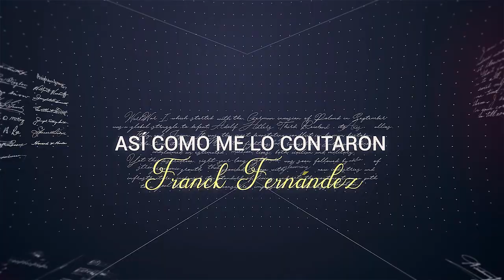79 - HISTORIA DE LA CISTERNA BASILICA DE ESTAMBUL - FRANCK FERNÁNDEZ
En la ciudad de Estambul, de cuando se llamaba Constantinopla, existe una inmensa cisterna de agua subterránea para abastecer con ese precioso líquido a la ciudad en caso de sitio de enemigos. Olvidada durante siglos es hoy una de las principales atracciones de esta interesante capital.